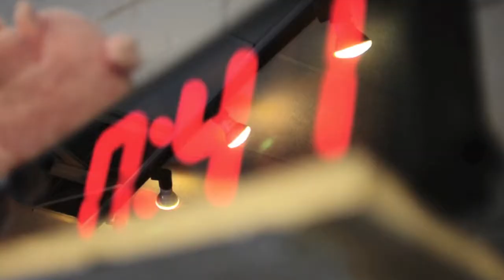Easy Friday? | Hybrid Athletics | Crossfit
50 - 10 Burpees (by 10's)

25 - 5 Push Press (by 5's)

Post press weight and time.